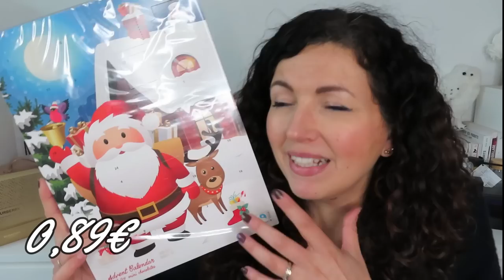HAUL ACTION, Yves Rocher, Nocibe, Primor & Kruidvat